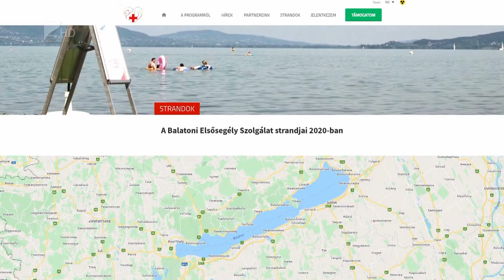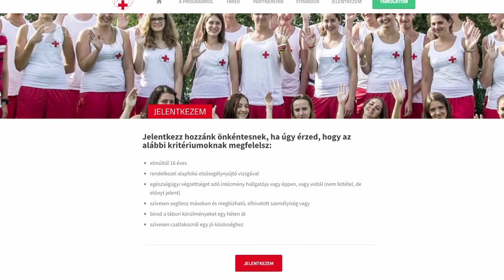Balatoni elsősegély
Nagyon népszerű nyaralási célpont a Balaton is idén nyáron.
Ezért is indokolt, hogy több száz vöröskeresztes fiatal segít idén nyáron is a magyar tengernél. Az önkéntesek az elsősegélynyújtásban vesznek részt a strandokon. Jelentkezni még lehet a szolgálatra, előny, de nem feltétel a tapasztalat. A fiatalok több ezer sebet és sérülést láttak el az elmúlt években.